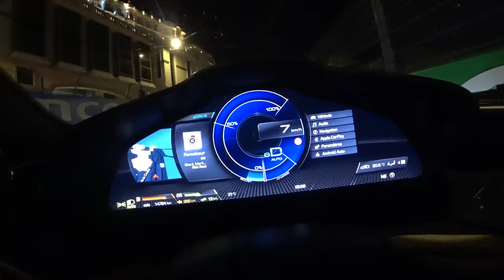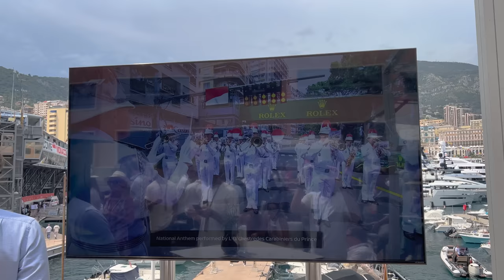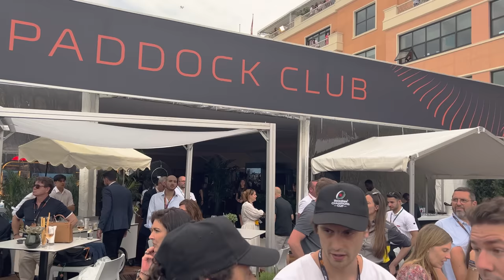GMK, Neymar, la FOLIE des Milliardaires au GP de Monaco !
Pour t'inscrire et avoir ton premier Alpine Fan Token, c'est
On se retrouve pour la dernière vidéo de carspotting à Monaco ! Le samedi soir, la folie des supercars et hypercars, puis le grand prix de formule 1 le lendemain !
Grâce à Binance, j'ai pu faire la pitlane walk au GP F1 de Monaco, un rêve accompli, quel weekend, et quelle fierté pour Ocon sur la 3e marche du podium !